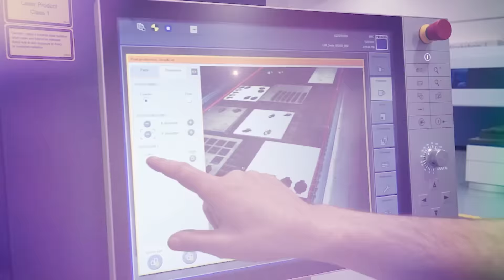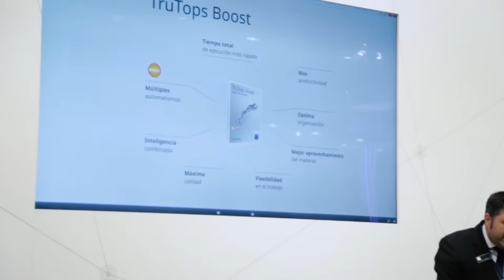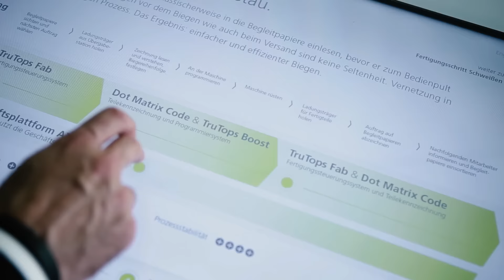TRUMPF: Jahresrückblick 2016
TRUMPF kann auf ein erfolgreiches Jahr zurückschauen. Alle Mitarbeiterinnen und Mitarbeiter waren daran beteiligt. Einige von ihnen geben TRUMPF im Jahresvideo 2016 ein Gesicht.